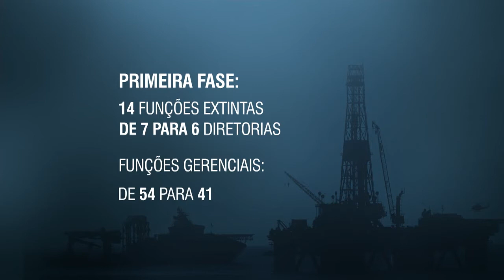Petrobras quer economizar R$ 2 bilhões ao ano com novo plano de reestruturação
NBR NOTÍCIAS - 29.01.16: A Petrobras anunciou nesta semana um novo modelo de gestão que pretende economizar quase R$ 2 bilhões por ano. Entre as medidas, está o corte de pelo menos 30% das funções de gerência. De acordo com o presidente da estatal, Aldemir Bendini, mudanças vão priorizar atividades mais rentáveis.